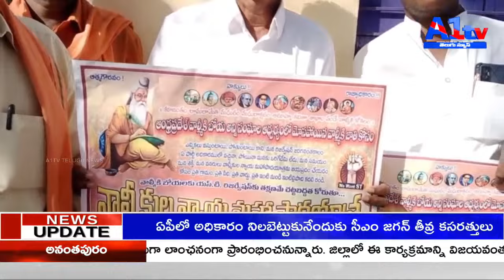ఆదోని డివిజన్ కర్నూలు జిల్లా ఫిబ్రవరి 8న వాల్మీకుల న్యా